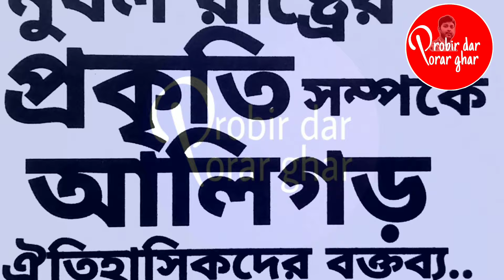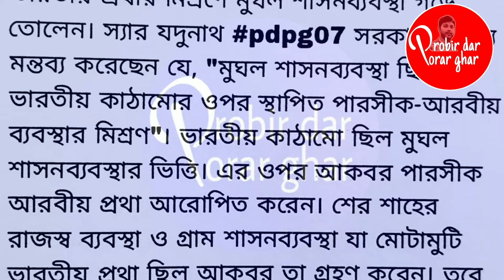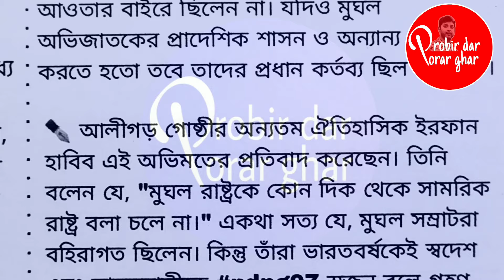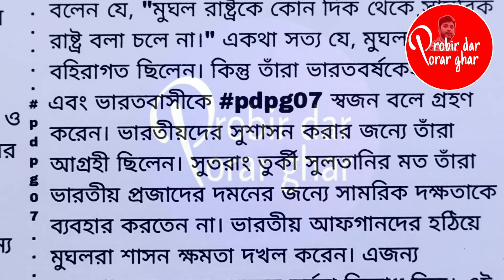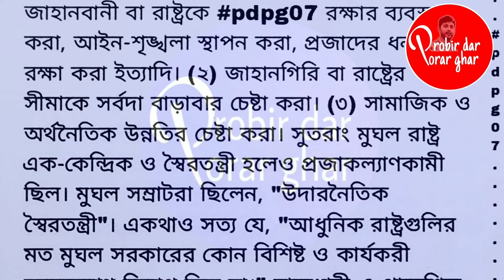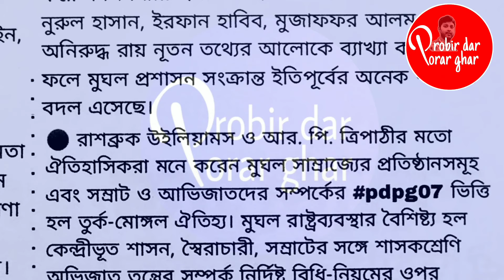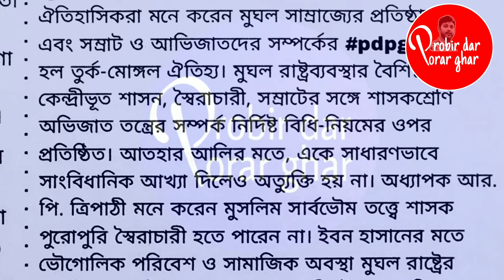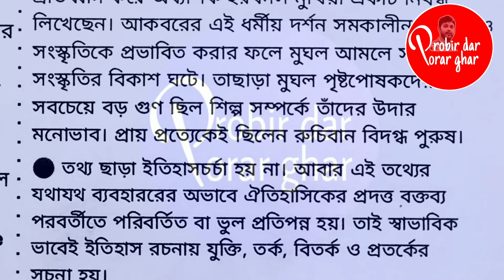মুঘল রাষ্ট্রের প্রকৃতি সম্পর্কে আলিগড় ঐতিহাসিকদের বক্তব্য || cc-9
🌎CC 8/9/10 Suggestion 2024
⚫SEC B2 Suggestion 2024
⚫Cu question paper
⚫Short Question Answer
⚫Marks5/10 Notes লিঙ্ক 👇👇👇

cu 4th semester history honours cc9 short question answer
history honours cc9 short question suggestion 2024
cc9 history honours short question answer
cu history honours cc9 short question answer

মুঘল আঞ্চলিক সম্প্রসারণে আকবরের ভূমিকা
মুঘল সাম্রাজ্যের বিস্তারে আকবরের অবদান
আকবরের সাম্রাজ্য বিস্তার নীতি
আকবরের সাম্রাজ্য সম্প্রসারণ নীতি
মুঘল যুগের কৃষি অর্থনীতি
মুঘল যুগের কৃষি অর্থনীতি ও কৃষক
মুঘল ভারতের কৃষি ব্যবস্থা
আকবরের রাজপুত নীতি
মুঘল যুগে ভারতে অন্তর দেশীয় বাণিজ্য
শেরশাহের শাসন ব্যবস্থার বৈশিষ্ট্য
মুঘল রাষ্ট্রের প্রকৃতি নিয়ে আলিগড় ঐতিহাসিকদের প্রধান যুক্তি গুলি কি ছিল
মুঘল রাষ্ট্রের প্রকৃতি সম্পর্কে আলীগড় গোষ্ঠীর ঐতিহাসিকদের বক্তব্য
মুঘল সাম্রাজ্যের প্রকৃতি
মুঘল রাষ্ট্রের প্রকৃতি
মুঘল সাম্রাজ্য কি কেন্দ্রীভূত ছিল